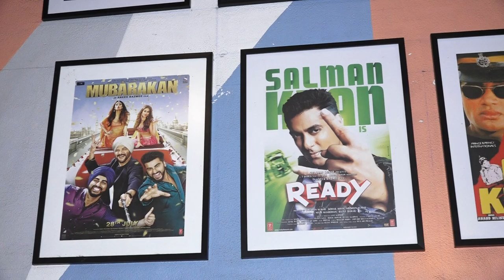Anees Bazmee Indian film director, writer And producer Iftaar Party In Mumbai 6